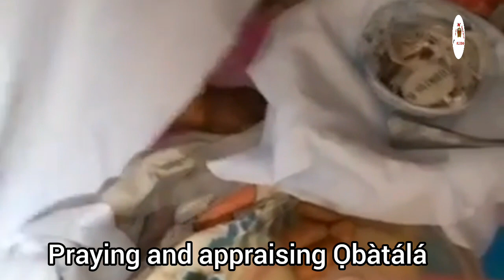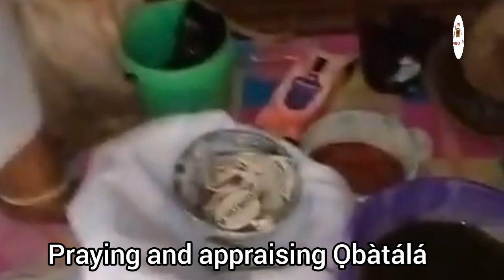Ọbàtálá consecration for America Ọmọ Oríṣha (Yoruba versions) 👑|ATYHO TV